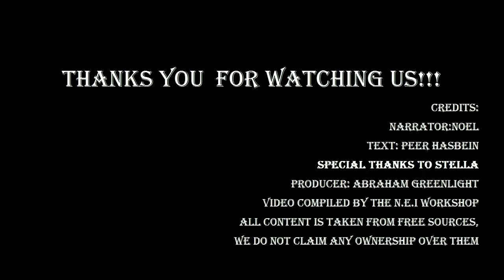Latin Celebrities News-23(July 2013)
Последние новости со съёмочных площадок Латинской Америки и США